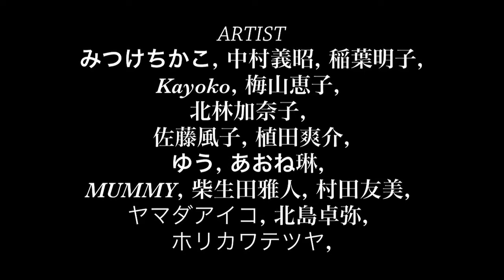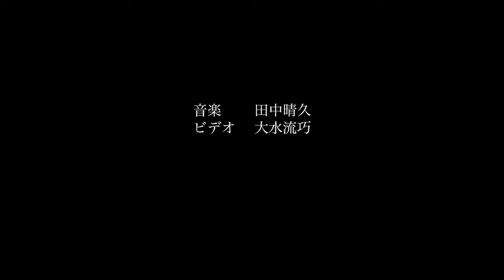新宿アートフェス 313mm×315mm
2013年3月23,30日に  Art Space Bar Buena  で行われた
ライブペインティング パフォーマンス。